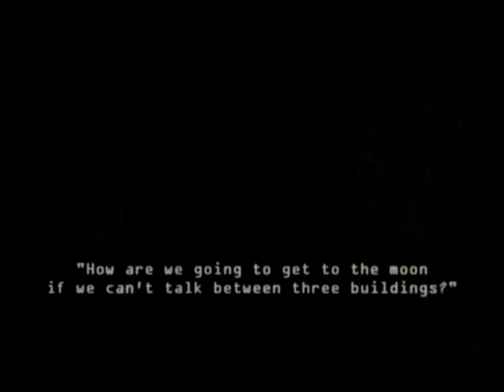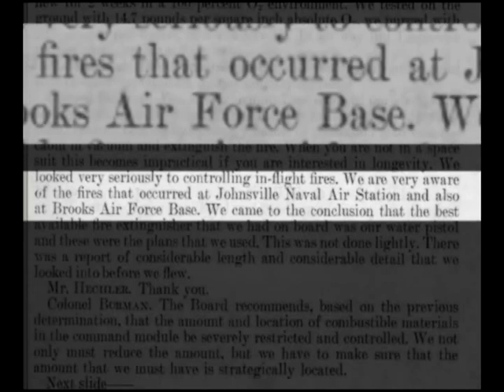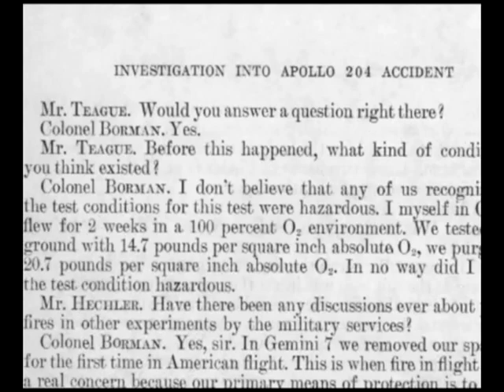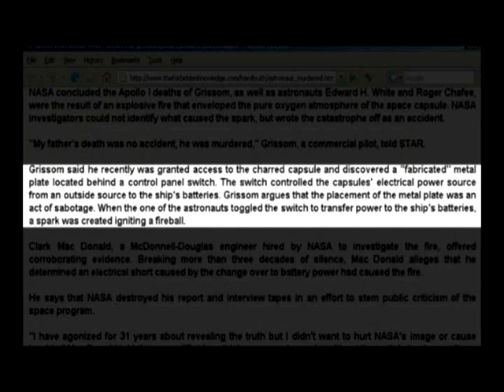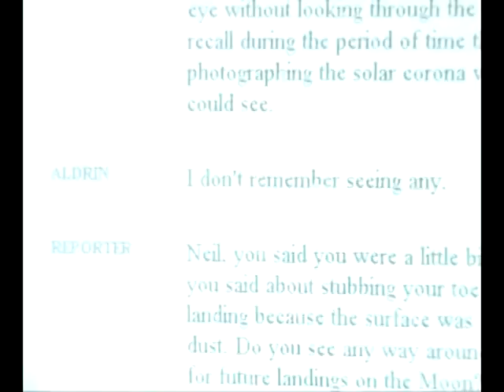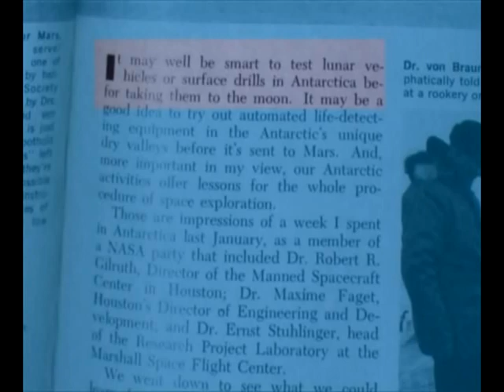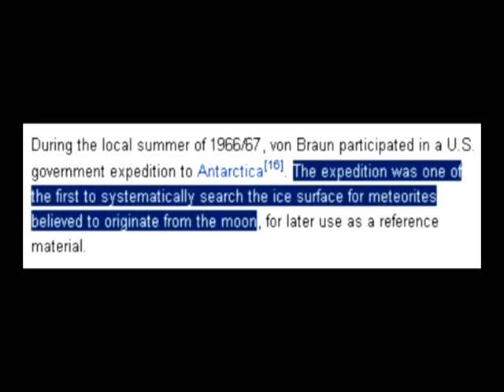Apollo Zero (4 of 7)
This segment